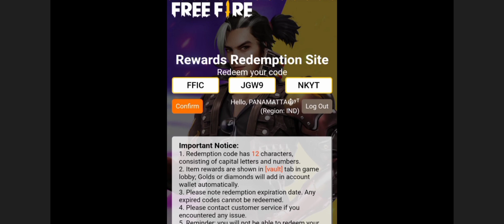Redeem code problem solved | ffic redeem code problem solved | ffic redeem code tamil